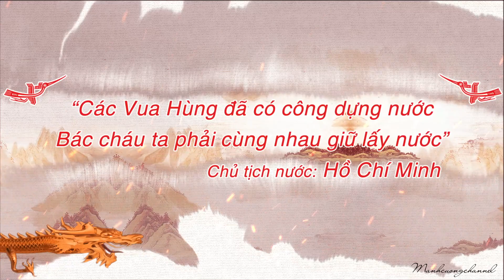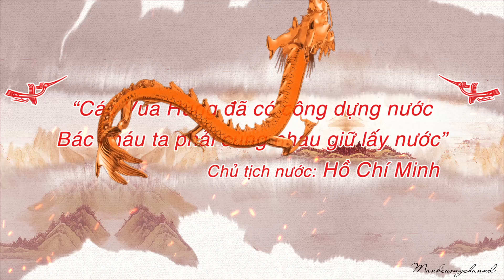Intro Giỗ Tổ Hùng Vương | Hào Khí Việt Nam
Giỗ Tổ Hùng Vương là sự ghi nhớ và tôn vinh công lao dựng nước của tổ tiên và cội nguồn dân tộc. Và dù ở bất cứ nơi đâu trên trái đất này, cứ đến ngày Giỗ Tổ, là hàng triệu người mang dòng máu Việt cùng nhau hành hương hoặc hướng về đất Tổ, thắp nén tâm hương, nhớ về nguồn cội, tri ân tổ tiên với lòng thành kính.
Đăng ký để theo dõi thêm nhiều video được cập nhật nhé!
Freelancer Chuyên Nghiệp, Giá Tốt nhất thị trường:
- Thiết kế intro, thiết kế visual màn hình led.
- Video, Background chuyên nghiệp.
- Chuyển đổi background tĩnh thành Visual.
 © If any producer or label has an issue with any of the uploads please get in contact and it will be taken down immediately. Thank you!